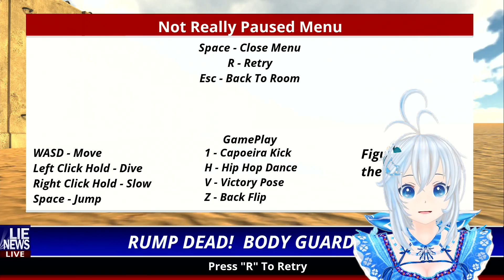大統領をお守りするのがシロの役目！【Mr.President!】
おらSP得意なんだ！！(✿´ ꒳ ` )